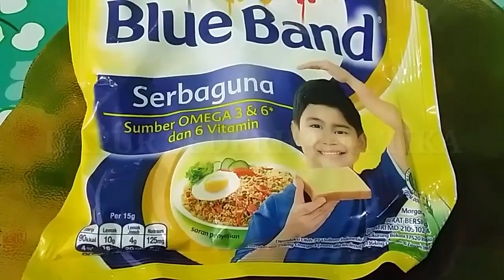Keripik pisang / banana crackers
Resep keripik pisang cuma tiga bahan..